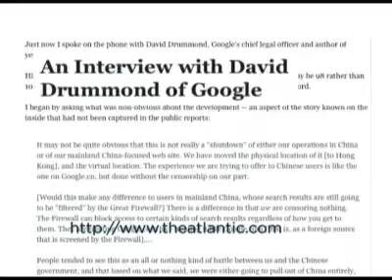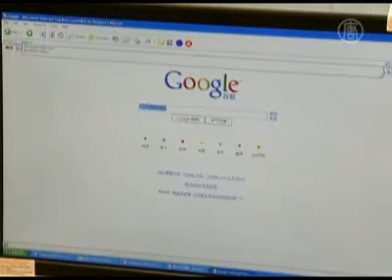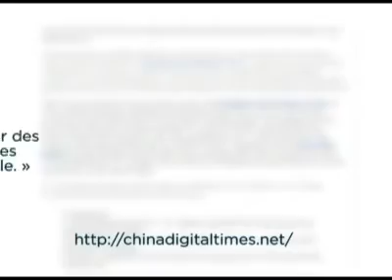Basculement de google.cn vers Hong Kong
Google réoriente les gens utilisant son site chinois « google.cn » vers Hong Kong, qui offre un service non censuré. La compagnie déclare que cest en raison de la pression dune censure de plus en plus forte du régime chinois, quelle a motivé sa décision

Deux mois seulement après avoir annoncé un possible retrait du site chinois, le géant du moteur de recherche Google, a basculé de la Chine vers Hong Kong.

Mardi dernier, David Drummon, le grand patron officiel de Google a fait une déclaration au correspondant James Fallows, du journal « The Atlantic ». Drummond révèle que le régime chinois exerce une surveillance répressive et une censure telle que, citation « Nous avions limpression de lexercer également ».